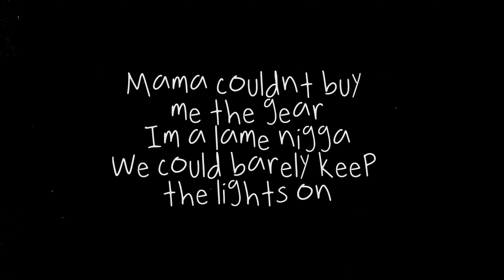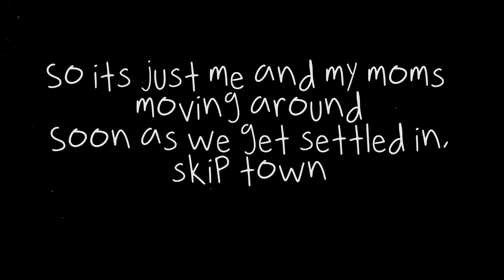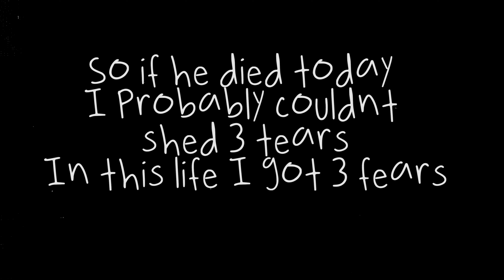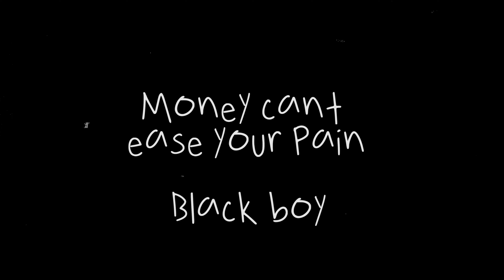SWAVAY - MONEY CAN'T EASE YOUR PAIN (Lyric Video)